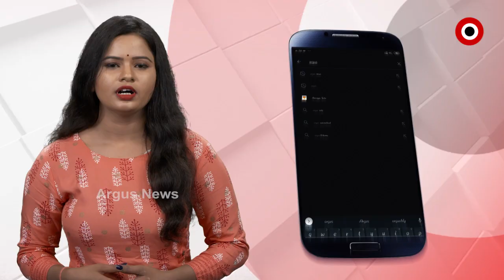ଗ୍ରାମବାସୀଙ୍କ ଉପରେ ପୋଲିସର ଜୁଲମ୍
ଗ୍ରାମବାସୀଙ୍କ ଉପରେ ପୋଲିସର ଜୁଲମ୍ .ସର୍ବସାଧାରଣ ରାସ୍ତାକୁ କମ୍ପାନୀ ହାତକୁ ଟେକି ଦେଇଛି ପ୍ରଶାସନ .. ବିରୋଧ କରିବାରୁ ପୋଲିସ ଲଗାଇ ନୀରିହ ଆଦିବାସୀଙ୍କୁ ଲାଠିମାଡ଼ ମରାଯାଉଛି ...